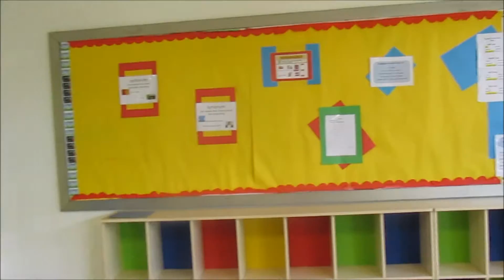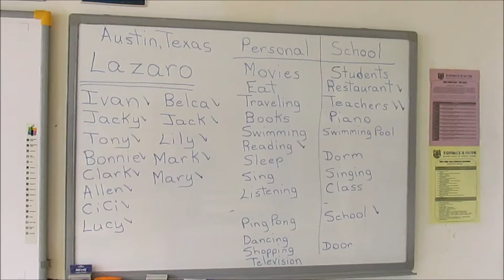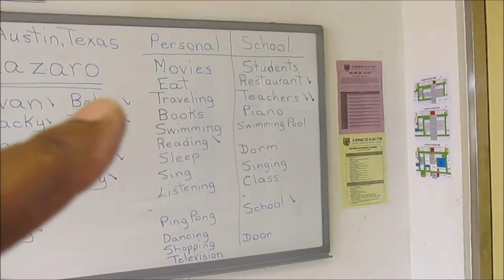L2 Again Week 20